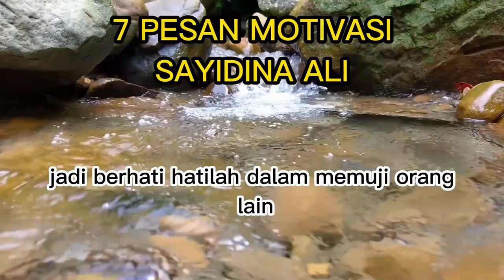7 nasehat bijak sayyidina ali bin abi thalib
7 nasehat bijak sayyidina ali bin abi thalib